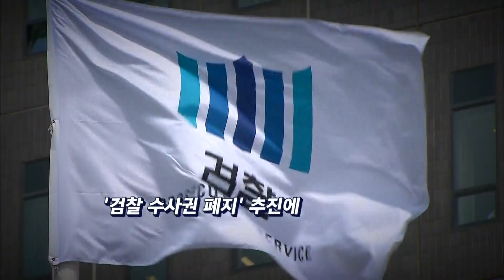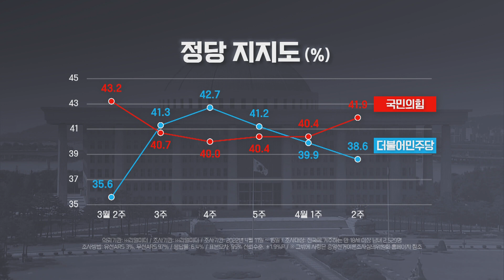[여의도 사사건건] 검찰 반발 정면 돌파vs'수사권 폐지' 지금 해야 하는 이유?!_220418 KBS방송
전재수 "대통령 거부권 행사 가능성 별로 없어…사표 반려는 의견 청취 과정"
최형두 "중단 못 시키고 민주당의 입법 폭주에 떠맡기면 대통령 퇴임 후 평가에 큰 오점"
전재수 "6대 중대 범죄, 경 34만 건vs검 1만 건 수사…검사가 피의자로 입건된 사건  0.1%만 기소"
최형두 "민원성으로 입건되는 경우도…1% 이상 기소되는 조직은 해체해야"
전재수 "정호영 후보자 발탁 배경은 (윤석열 당선인의) 40년 친구이기 때문…지명 철회해야"
최형두 "2020년 코로나 직격탄 맞은 대구지역 일상화에 큰 공...자녀 문제 불거져 당혹"

■ 방송시간 : 4월 18일(월) 16:00~17:00 KBS1
■ 출연 : 전재수 더불어민주당 의원 · 최형두 국민의힘 의원